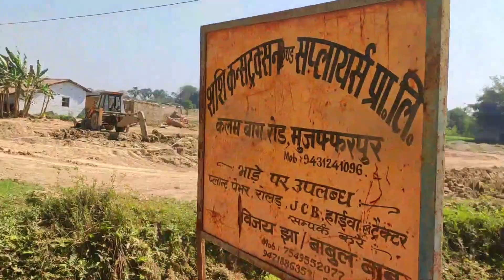SBC Chimney Mednipur -The Oldest Chimney in the area | Rider Aashique Visited SBC Chimney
Welcome to our motovlogging channel!
In this Video: I re-visited the SBC Chimney situated in Mednipur.I explore all the scene from Chimney.
Before this visit, I visited this chimney 1 year ago. If you want to watch the old video of this chimney .

Here, we share our passion for motorcycles and the open road. Join us on our adventures as we explore scenic routes, test out new gear, and meet fellow riders.

Our vlogs offer a unique perspective from the seat of our bikes, as we capture the sights, sounds, and sensations of the ride. Whether you're an experienced rider or just starting out, we hope our content inspires you to get out and explore on two wheels.

However, we understand that motorcycling and performing stunts can be dangerous activities, and we do not condone or encourage reckless behavior. Any stunts or maneuvers performed in our videos are done by experienced professionals in controlled environments, and should not be attempted by viewers without proper training and supervision.

Viewers assume all risks and liability associated with attempting to replicate any stunts or maneuvers shown in our videos. We strongly encourage all riders to prioritize safety, and always ride within their skill level and ability.

Here, we showcase the beauty of rural life and the joys of riding through small towns and countryside roads. Our vlogs offer a glimpse into the unique culture and traditions of rural areas, as we explore the local sights, sounds, and flavors of village life.

From scenic farm roads to quaint town squares, we take you on a journey through the heartland of our country, sharing our experiences and stories along the way. Join us as we meet local residents, farmers, and craftsmen, and learn about the rich history and heritage of our villages.

We hope our videos inspire you to appreciate the simple pleasures of life and encourage you to explore the hidden gems of rural areas. So, sit back, relax, and enjoy the ride!